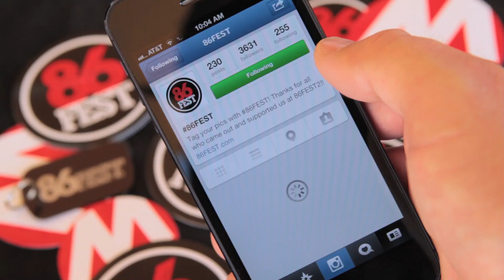86FEST: Largest Scion FRS, Subaru BRZ & AE86 Toyota Corolla GT-S Festival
86FEST II : North America's Largest 86 Festival returns as thousands of Scion FRS, Subaru BRZ & Toyota AE86 Corolla GT-S enthusiasts swarm Auto Club Speedway in Fontana, featuring a huge racing parts raffle, gorgeous import models, autocross, and a huge vendor village!

Vine: @MOTORMAVENS